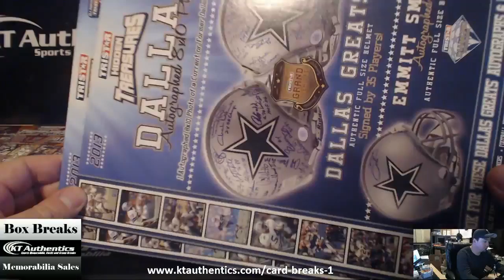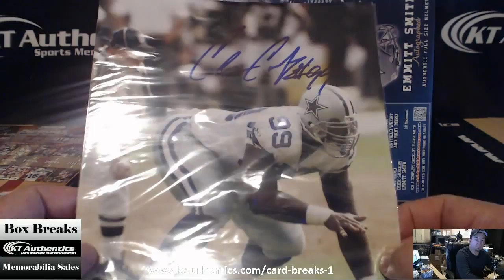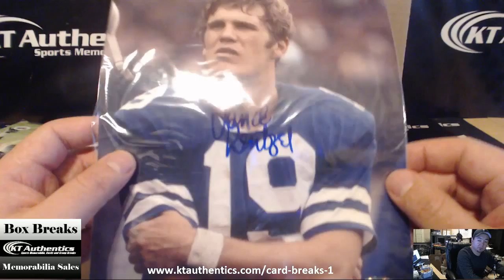KTAuthentics - 2013 TriStar Dallas 8x10s 2 Packs - KTA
2013 TriStar Dallas 8x10s 2 Packs - KTA